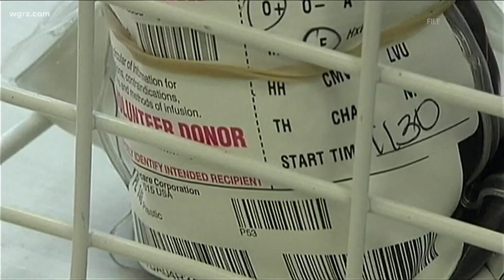Sabres team up with Connectlife for blood drive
Donate blood in April, get free shirt